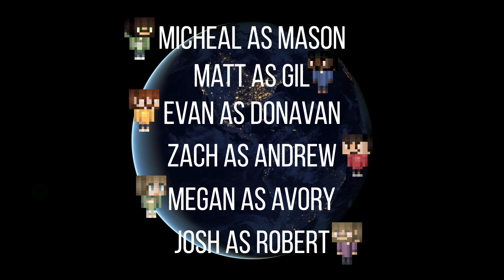"ENVIRONMENTAL HAZARDS" - The Dark Secrets of Halcyon City Episode 6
Hello Heros, and welcome to Table Top Idiots! A tabletop role-playing experience for all ages! Please enjoy as Micheal, Matt, Evan, Zach, Megan, and Josh will try to survive whatever their DM Bailey will throw at them! Today, these idiots will be thrust into this week's campaign: “The Dark Secrets of Halcyon City”! So strap in, relax, and enjoy!

This campaign is set in the TTRPG Masks. Masks: A New Generation is a superhero tabletop roleplaying game full of action, youthful angst, and dazzling bravery. Take on the roles of members of the latest generation of superheroes, young adults trying to figure out who they are and what kind of heroes they want to be. If you want to learn more about Masks, go and go into the action!

If you would like to support the podcast directly use this link!

Huge thank you to everyone who was a part of this! Without you, this dream would never be a reality. Roll high, roll well!